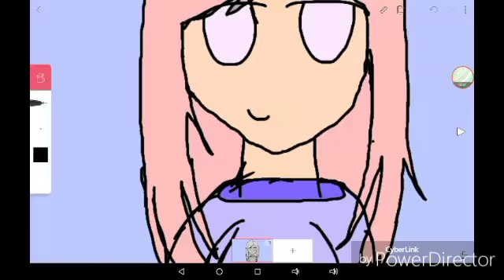Speed paint of Nolla